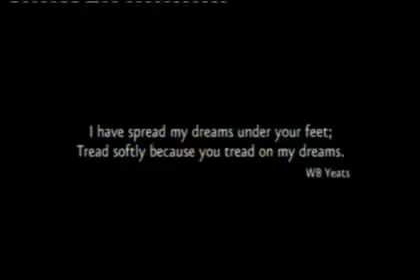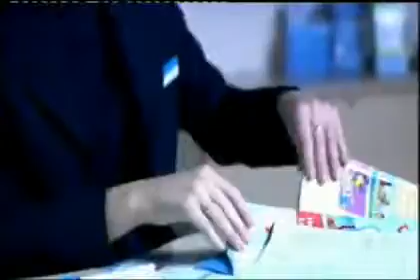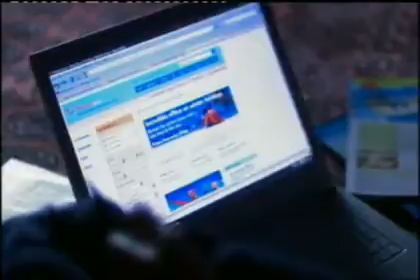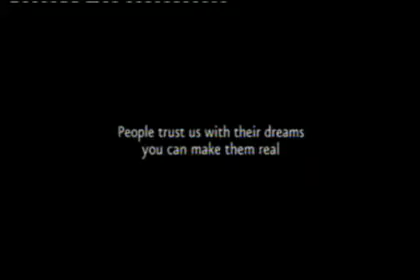Thomson Airways Customer Service Training Video